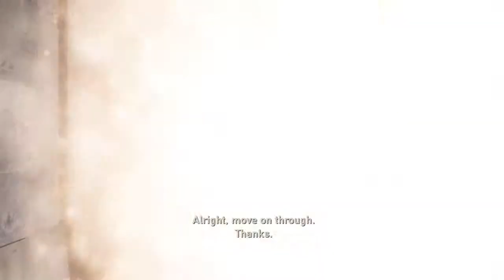The last of us part 2 (ps4/xbox1)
I will start to upload part 1 of assassins creed part 1 soon